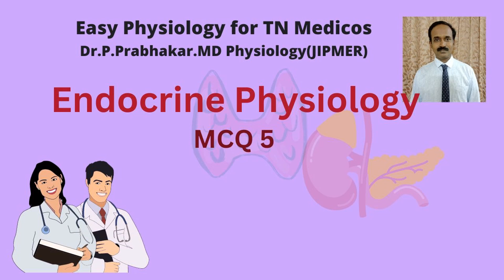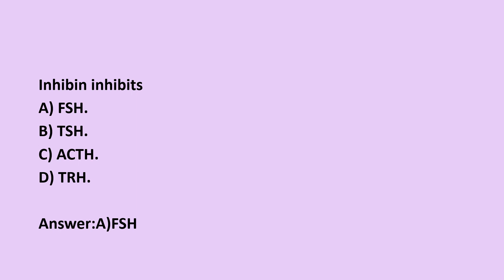Inhibin inhibits mcq 5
first MBBS
NEET exam
NEXT exam